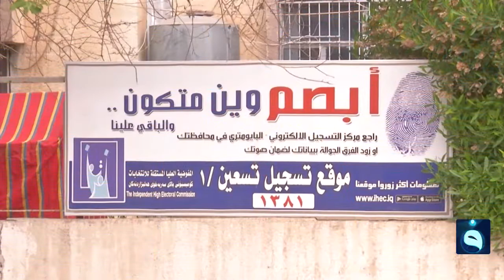قرارات المفوضية تزيد مخاوف العرب قبل أيام من الانتخابات تقرير محمد الصالح